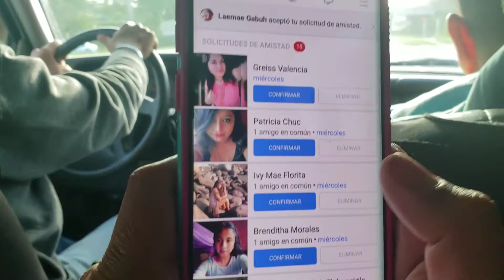Salva santiz, con los amigos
Gracias mi carnalito